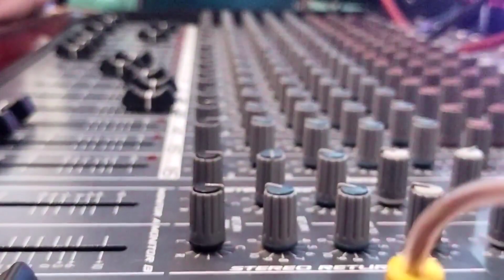Thi Wayo Done Shahid Ali Babar New Song 2023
Song. Thi Wayo Done
Singer. Shahid Ali Babar New Song 2023